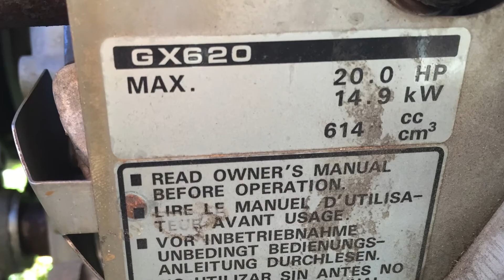87 Gas Club Car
87 Gas Club Car